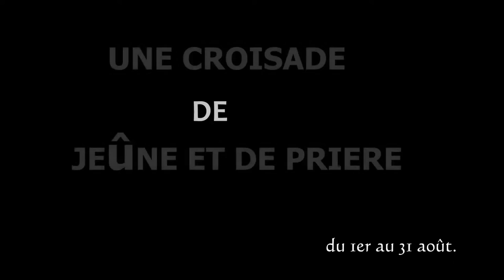RENVERSEMENT DES PRINCIPAUTES EDITION 2016 Partie 8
La Communauté Missionnaire Chrétienne Internationale (CMCI) en Côte d'Ivoire a terminé un jeûne partiel de 40 jours du 22 juillet au 30 août 2016 pour le Renversement des Principautés Personnelles et Familiales. Chaque jour de 16H à 20H, le Pasteur MENYE Boniface, leader national de ladite communauté, a conduit le peuple de Dieu à entrer dans d’intenses prières d’intercession.
Vivez les temps fort de chaque session de prière qui sera pour vous un précieux instrument de travail pour le renversement des principautés personnelles et familiales.